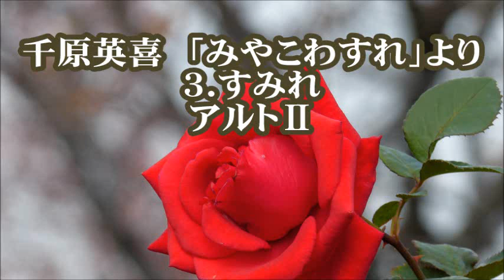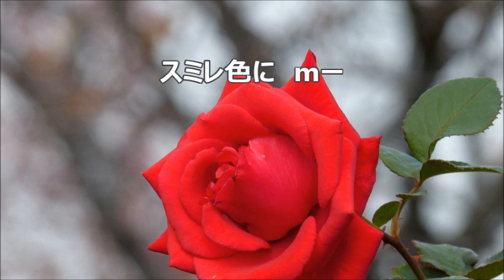千原英喜 混声「みやこわすれ」より ３．すみれ アルトⅡ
合唱曲・音取り　すみれ　アルトⅡ　混声合唱とピアノのための組曲「みやこわすれ」より　野呂昶　詩　／　千原英喜　作曲